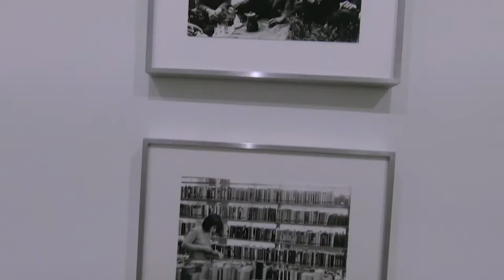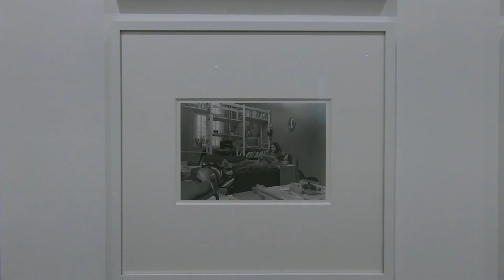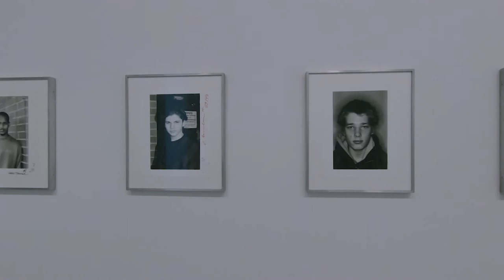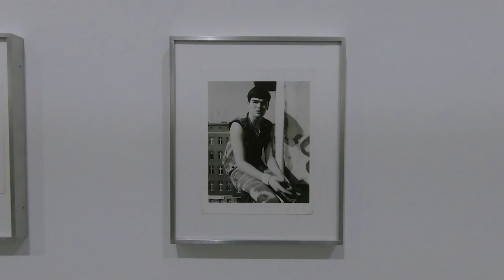Michael Schmidt, Une autre photographie allemande, musée du Jeu de Paume - Paris août 2021